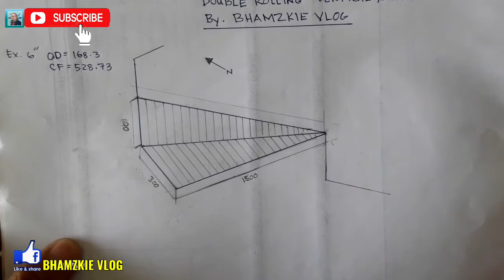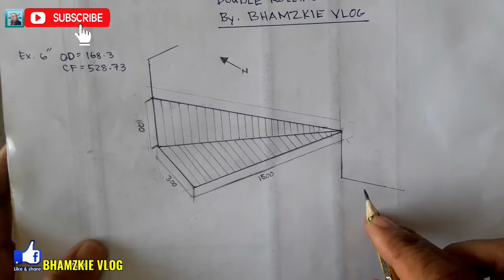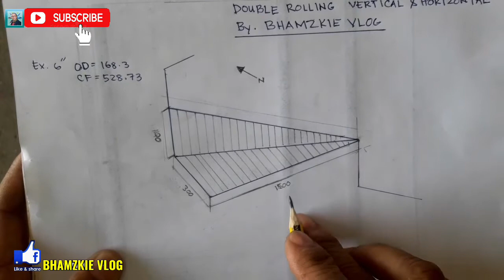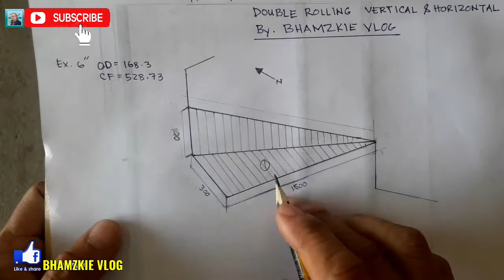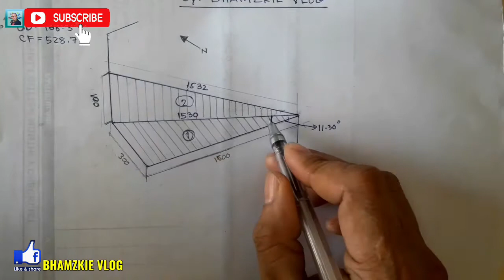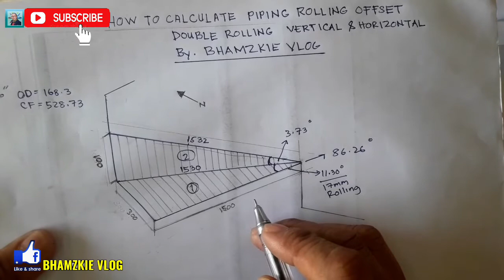HOW TO CALCULATE PIPE DOUBLE ROLLING OFFSET HORIZONTAL AND VERTICAL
Muli akong magbabahagi sa inyo ng dagdag kaalaman para sa mga wala pang idea kung paano mag calculate ng PIPE DOUBLE ROLLING OFFSET HORIZONTAL AND VERTICAL.
Alam kung karamihan pa sa atin lalo na sa mga baguhan palang bilang isang pipe FABRICATOR/FITTER ay wala pang idea kung paano ito gawin.
Panoorin nyo lang ang video na ito hanggang dulo .dahil dito ituturo ko sa inyo step by step para madali nyo maintindihan.
So just keep in watching guys!

45 degree rolling offset formula
90 degree rolling offset formula
22.5 rolling offset
rolling offset 45 formula
rolling offset 45
rolling 45 offset calculator
rolling offset 90

Bhamzkie Vlog